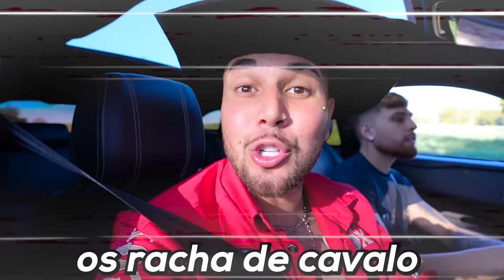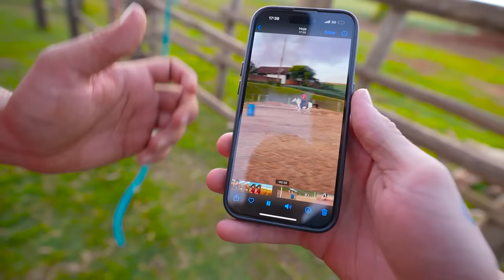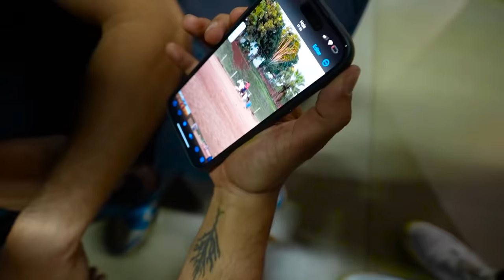QUASE SOFRI UM ACIDENTE GRAVE COM O CAVALO DO RENAN !! 😭😭